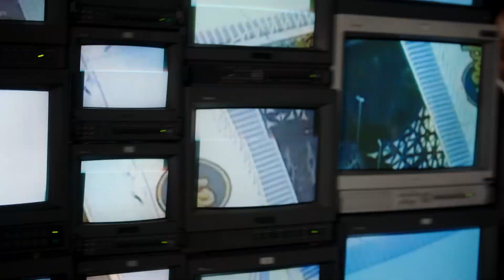Media Pollution 2022 Reel